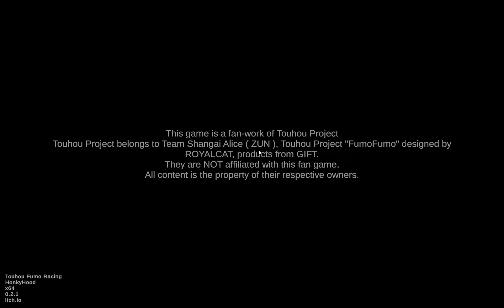TouhouFumoRacing 2024 04 30 22 15 35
This is the companion to my previous video. If you want to know why I picked what I picked, it's explained in that video's description.

Changing the encoding fps really caused the file size to balloon. While the aspect ratio is the same (1920x1200), this slightly longer video is more than _quadruple_ the size (753 MB for the previous video, *3.05 GB* for this one)!

for your leisure.